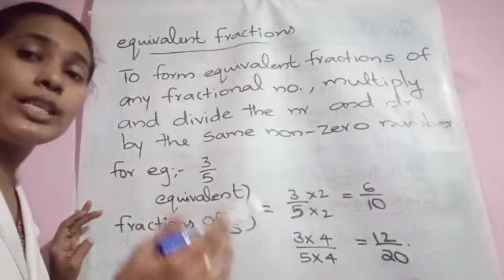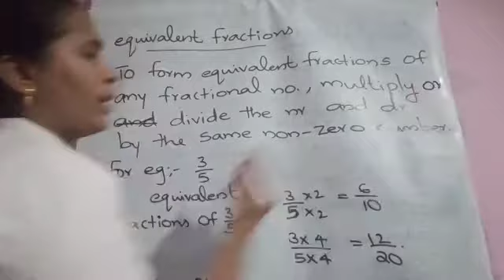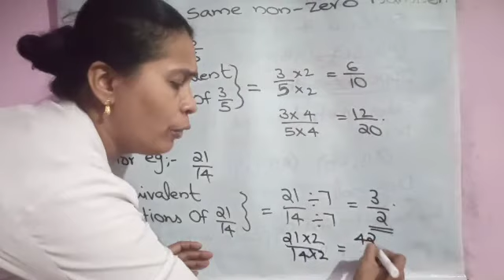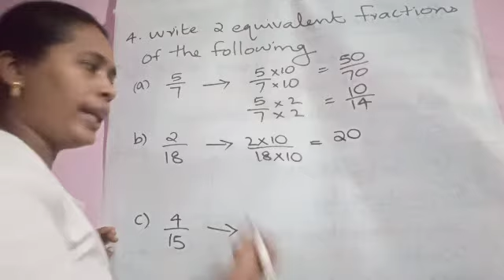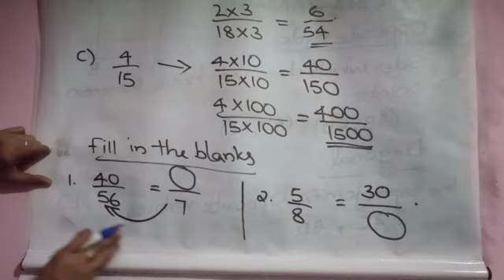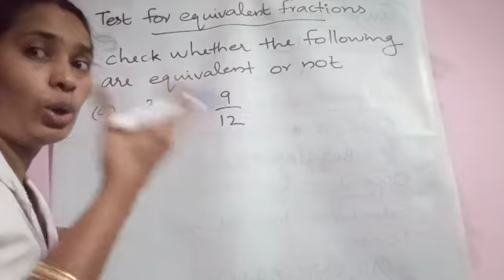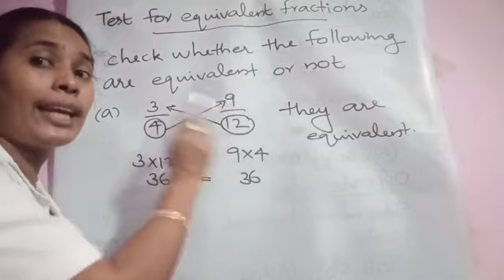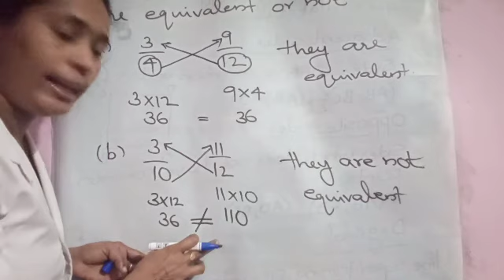Chapter 5 equivalent fractions class 5